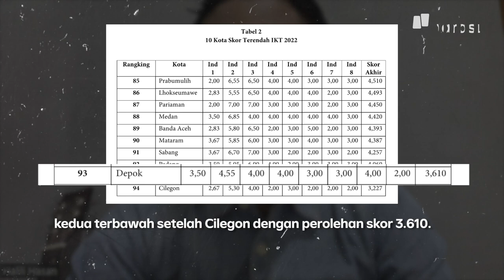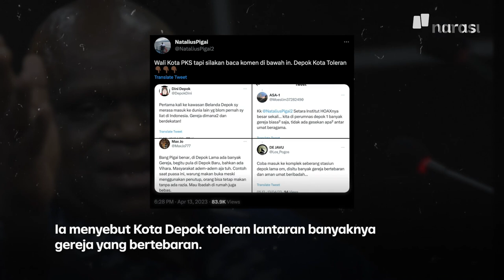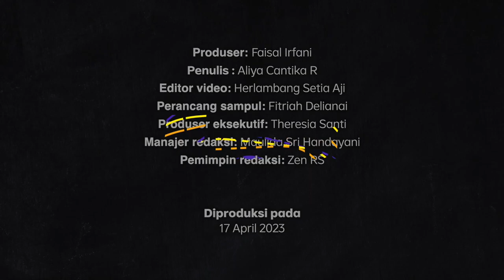Mengapa Nilai Toleransi Beragama Depok Rendah? | Narasi Daily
Depok menempati peringkat bawah dalam Indeks Kota Toleran (IKT) yang dirilis oleh Setara Institute. Pencapaian ini ditepis oleh Wali Kota Depok, Mohammad Idris, seraya memperlihatkan betapa toleransinya Depok dengan berbagai agama lewat berdirinya gereja-gereja. Namun, penilaian soal toleransi tak dapat disederhanakan dengan hal itu.

(Narasi)